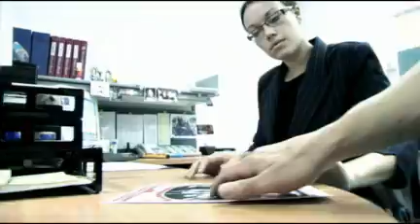Shoot the Moon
Directed By: Lawrence Sampson
Shot & Edited By: Mike Pecci